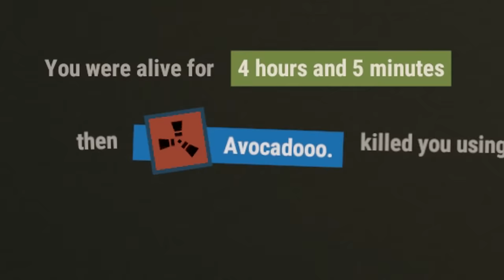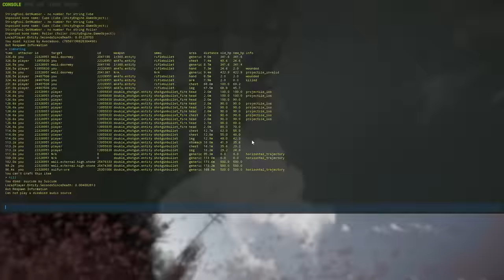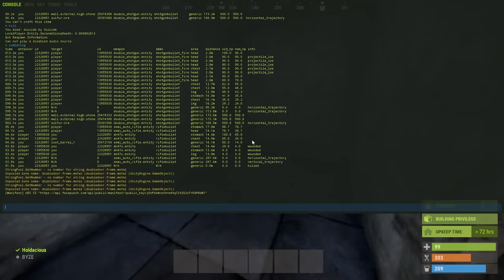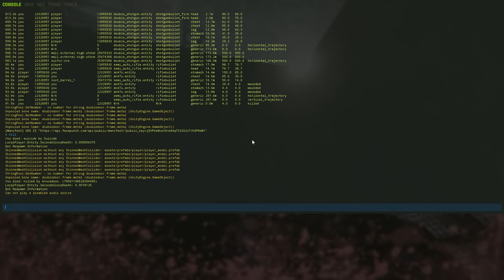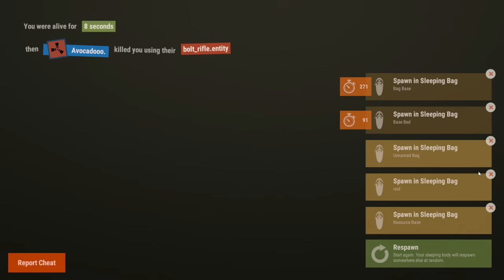SOLO Defending My Base from the WORST Clan in Rust!